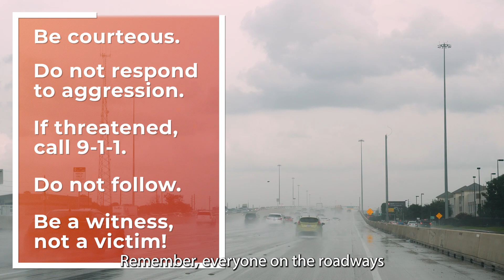Take the High Road | HPD's Safe Roadways Initiative | Houston Police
Lt. Grey Wilson of our Traffic Enforcement Division talks about motorist safety as part of our Safe Roadways Initiative targeting aggressive drivers & road rage enforcement.

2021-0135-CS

Produced by:
Houston Police Department
Office of Community Affairs